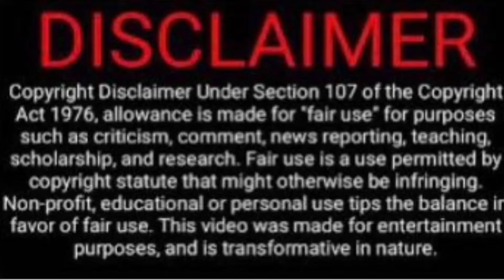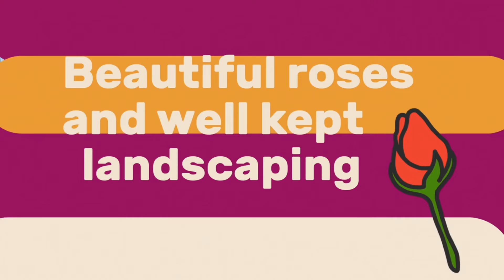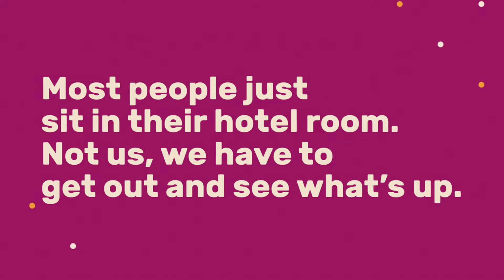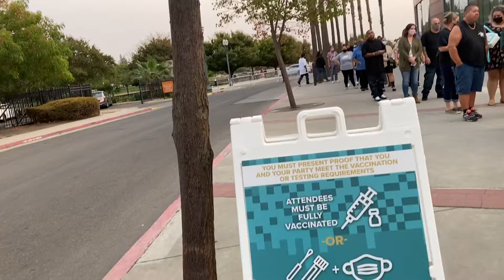“ @University Plaza Waterfront Hotel” Stockton, Ca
Enjoying our stay at University Plaza Waterfront Hotel Stockton, Ca. We definitely recommend this hotel.